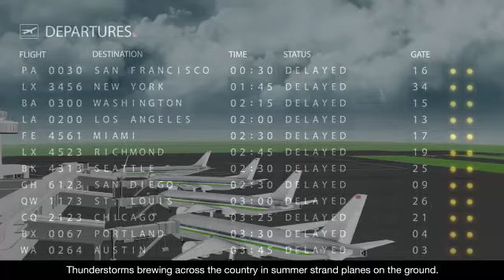FAA NextGen WEATHER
A look at how satetllite-based systems are helping alleviate the aggravating delays and cancellations weather causes.